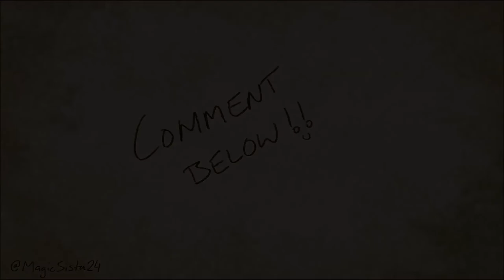Daryl and Carol - The Walking Dead - Speed Art - Speed Painting - Speed Drawing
PLEASE DO NOT SPOIL ANYTHING FOR OTHER "THE WALKING DEAD" FANS. :)

These are my two favorite characters from the show.